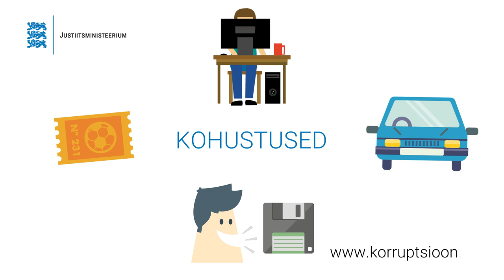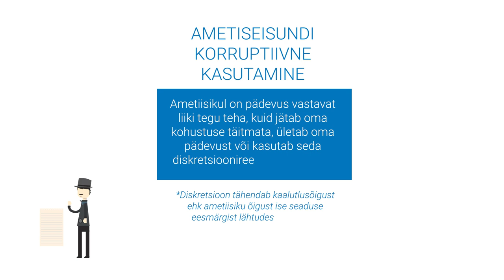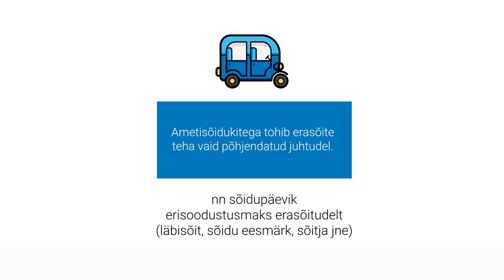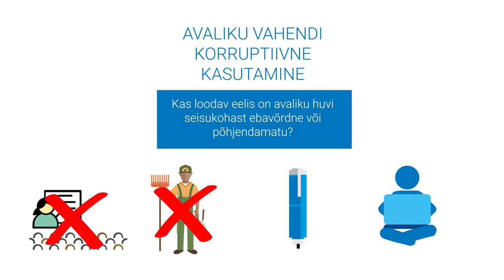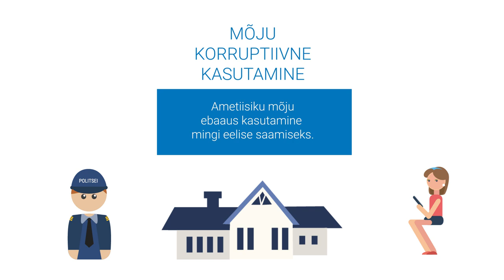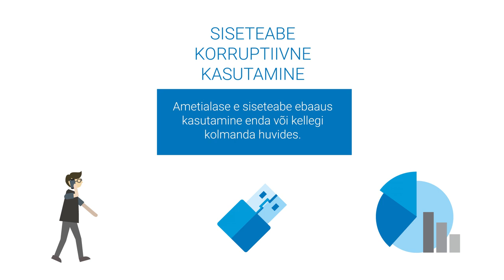Korruptsioon ja huvide konflikt: Kohustused (3/8)